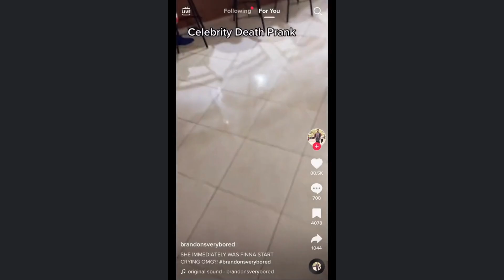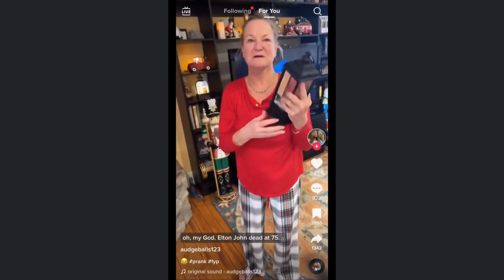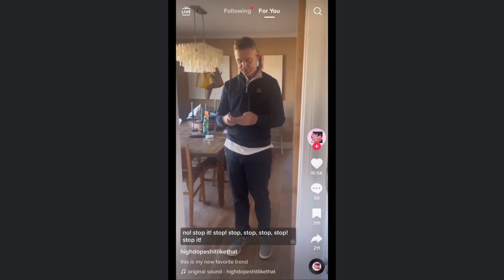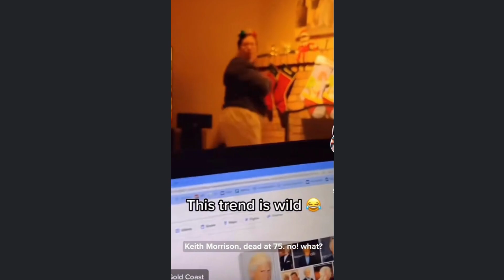Celebrity Death Prank On Parents | TikTok (Wild Reaction)